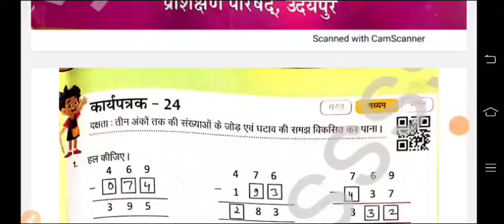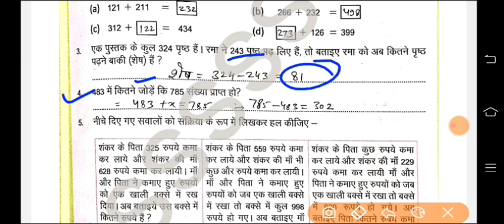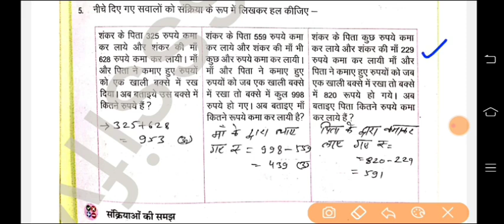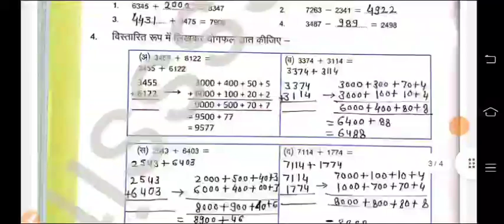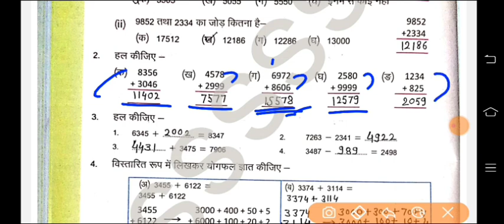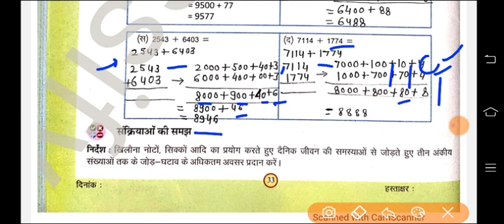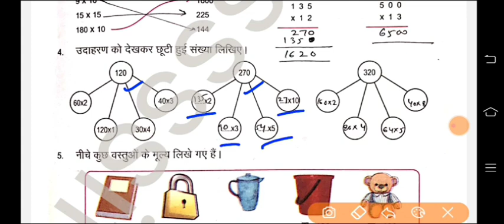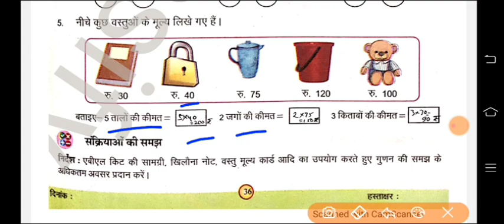कक्षा 6-7 प्रवाह गणित new कार्यपुस्तिका कार्यपत्रक 24,25,26 pravah math class 6-7 karypatrak24,25,26